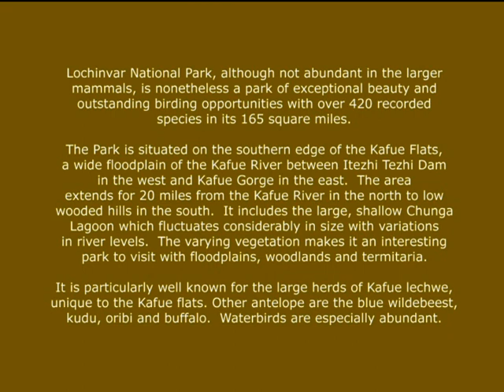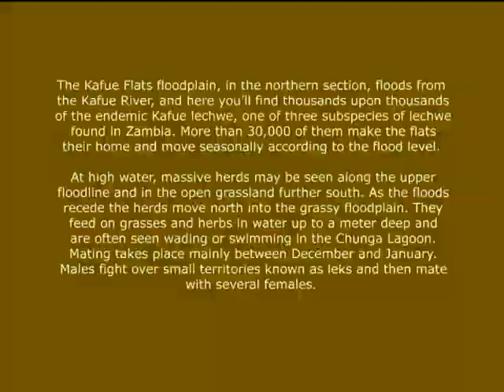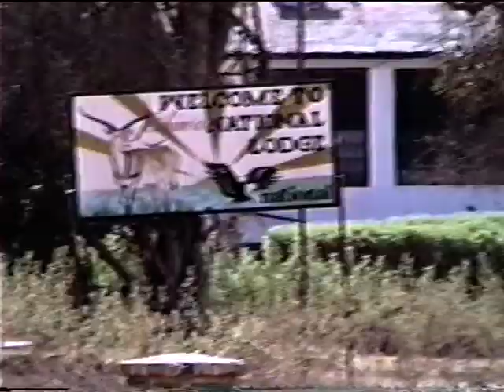African Safari - Day 1, August 17, 1991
A daily video diary of my safari in Zambia Africa. Day 1 is our first day at Lochinvar National Park for a hunt on Kafue Flats Lechwe.